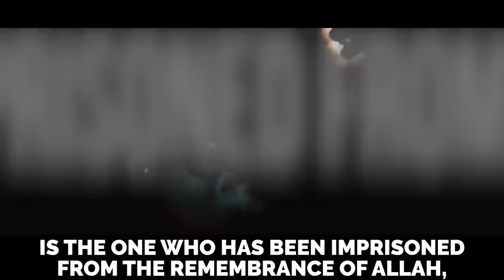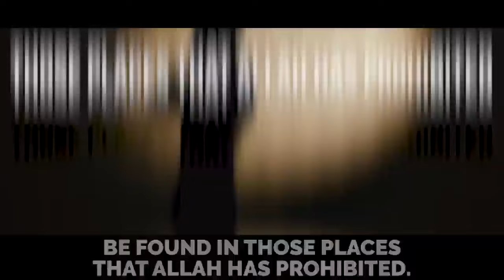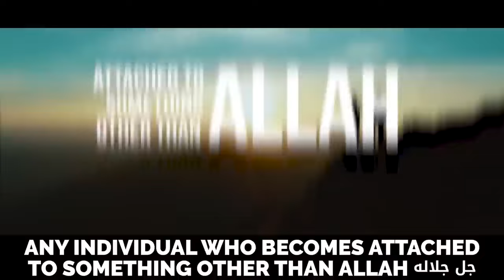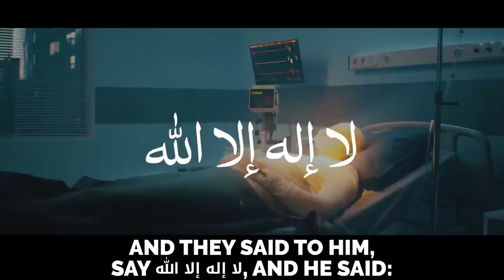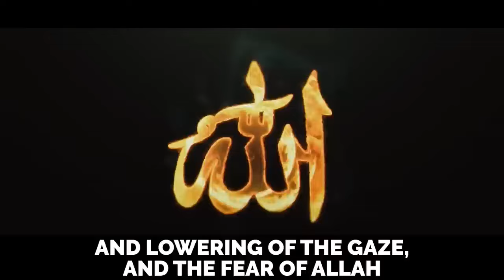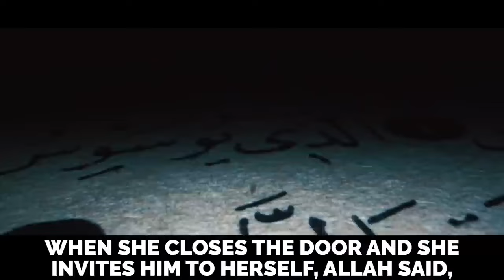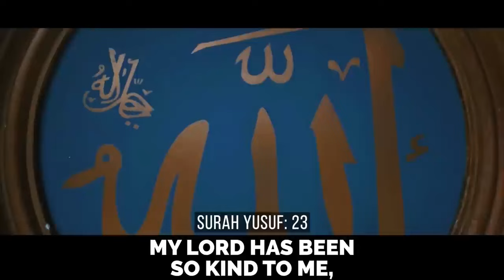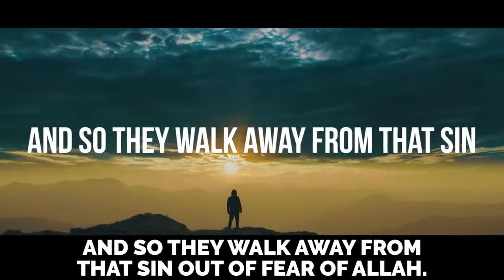INSPIRATION TO THE LUSTFUL SOUL!